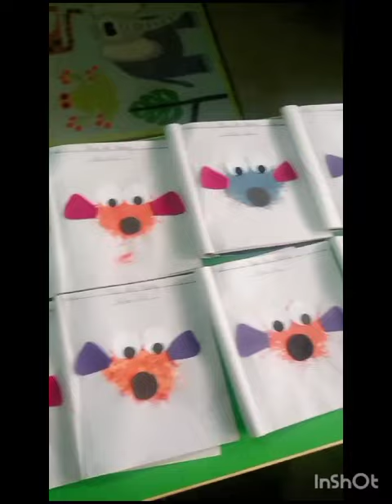Painting with tissue roll tubes creating puffer fish at DSSNN3